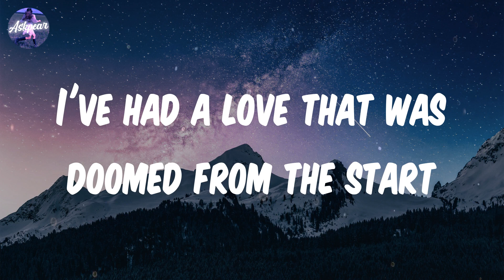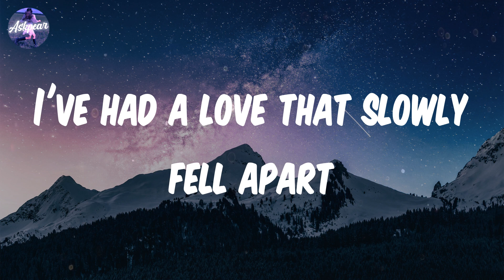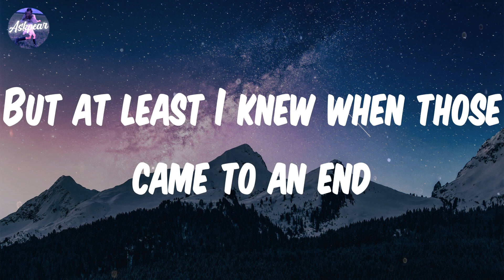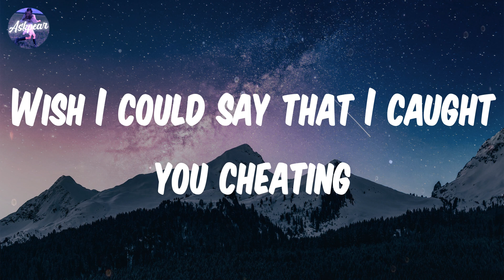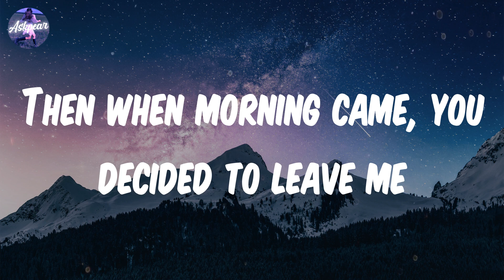Sara Kays - Watching TV (Lyrics)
Lyrics:
I've had a love that was doomed from the start
I've had a love that slowly fell apart
I've had a couple more that didn't make sense
But at least I knew when those came to an end
That it was coming
And I'd be fine
Then I'd move on and I'd survive
But not this time
Yesterday you were happy to see me
Fell asleep watching re-runs on repeat
Then when morning came, you decided to leave me
Where did that come from, we were just watching TV
Was it that time I was late to your house?
Was it that time I avoided your call?
Was it the words I should've kept in my mouth?
Or was it just a combination of all?
The sleepless nights from little fights
In lines we didn't draw
I guess they weren't so meaningless and small
Wish I could say that I caught you cheating
Wish you gave me a reason for leaving
Now you're driving off and I'm stuck with this feeling
What the hell, I thought we were just watching TV
We were fine
Now we're not
You were mine
We were just watching TV
We were fine
So I thought
Never mind

Song: Watching TV
By: Sara Kays